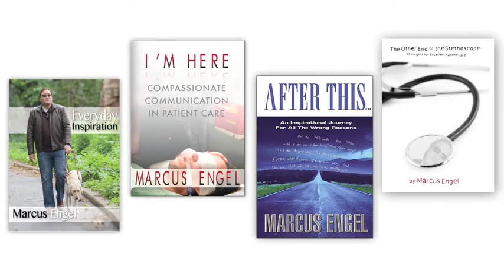The Other End of the Stethoscope, Bureau Friendly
A short demo of Marcus Engel's acclaimed keynote, "The Other
End of the Stethoscope." This was filmed in front of a conference of
critical care nurses in late 2013. All interviews are of audience members
immediately following the presentation. "The Other End of the Stethoscope"
provides insight and strategies for excellent patient care and honors the
dedication and the sacred calling of a profession in health care.